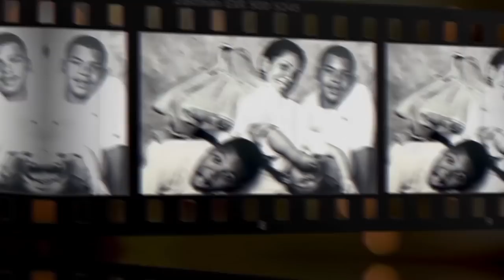Cameron Heyward's Path to Pittsburgh | Steelers Draft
Cameron Heyward's Pittsburgh roots run deep, even before he was selected by the Steelers in the first round of the 2011 NFL Draft.